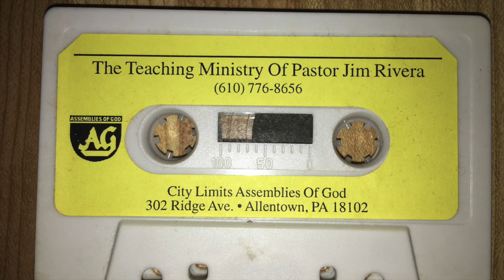Nov 12, 1997